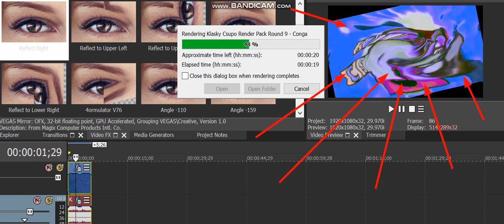WHY THE VIDEO FX IS NORMAL WHEN I WAS RENDERING?!?!?!